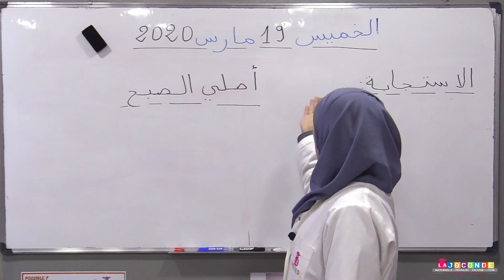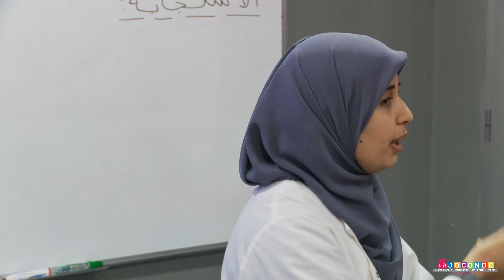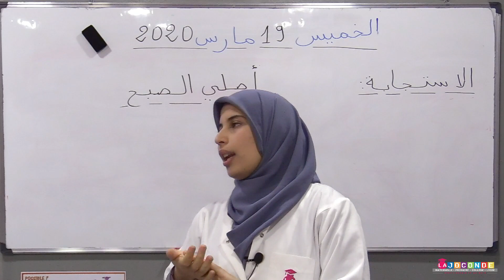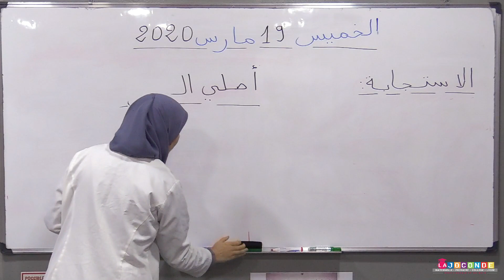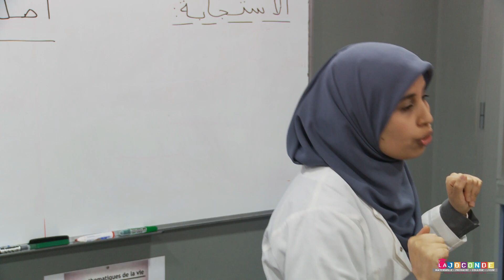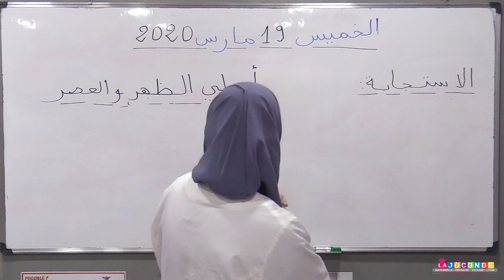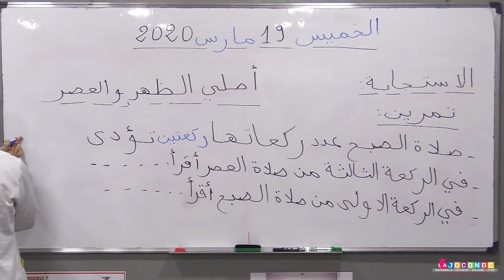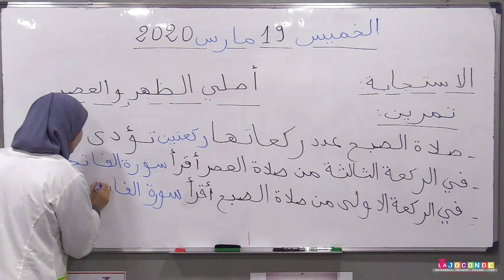2 AEP دعم في التربية الإسلامية الإستجابة صلاة الصبح و الظهر و العصر MAJUSCULE SCHOOL ACADEMY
دعم في التربية الإسلامية   الإستجابة   صلاة الصبح و الظهر و العصر